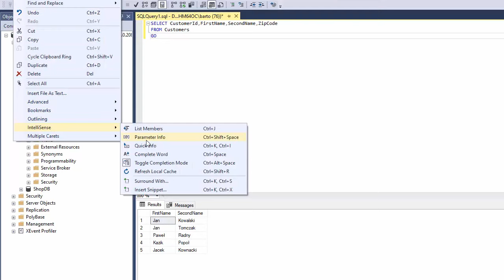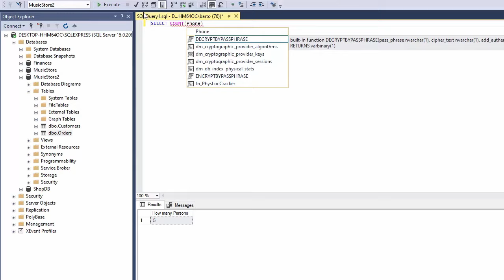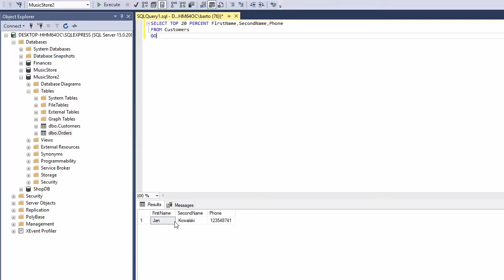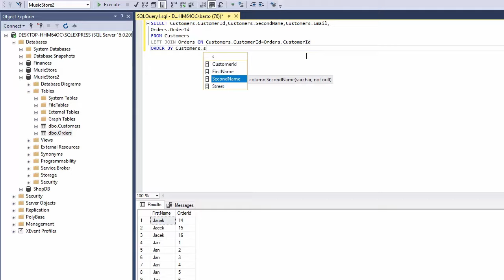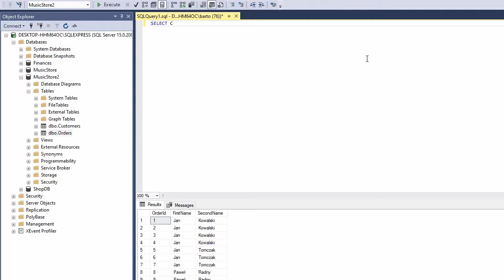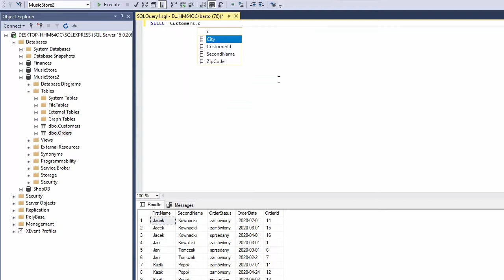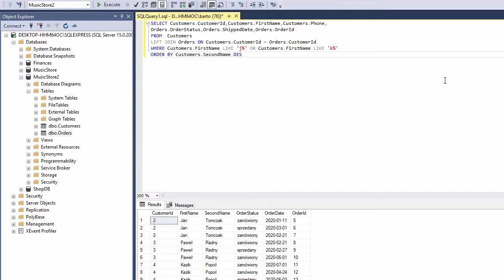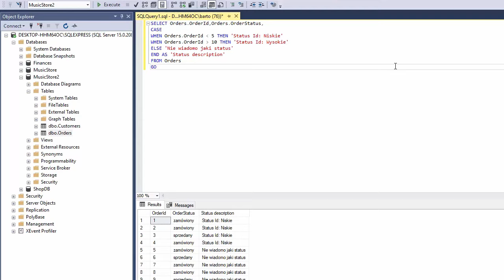Twórz zaawansowane zapytania w Microsoft SQL Server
Technologia SQL Server to jedna z najlepiej funkcjonujących systemów przechowywania danych i ich zoptymalizowanego przetwarzania. Dzięki niej można budować zaplecza nie tylko najbardziej złożonych serwisów internetowych, ale też potężnych systemów bankowych. Jej komponenty pozwalają na wprowadzanie ogromnej ilości danych, sensowne ich grupowanie, wymuszanie ich integralności, ochronę i zadawanie złożonych zapytań, ułatwiających analizę i porównywanie zebranych informacji.

Wejdź w link i zostań mistrzem SQL!

Żądny wiedzy?